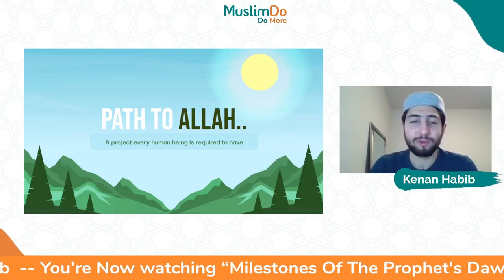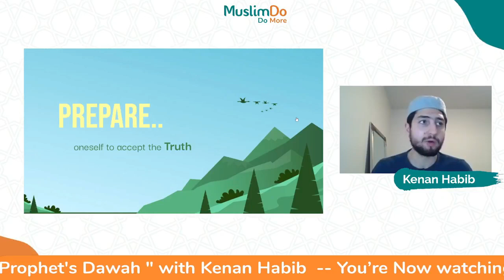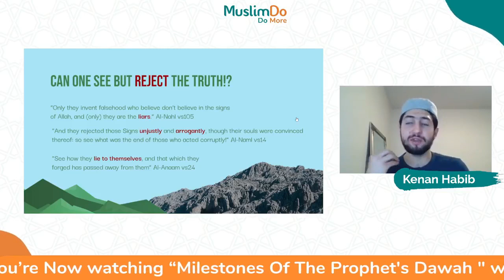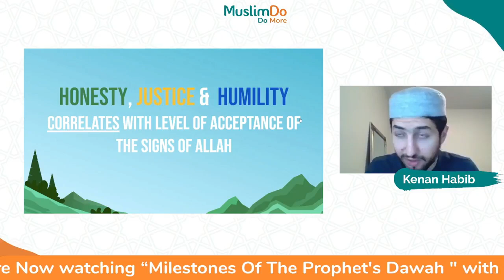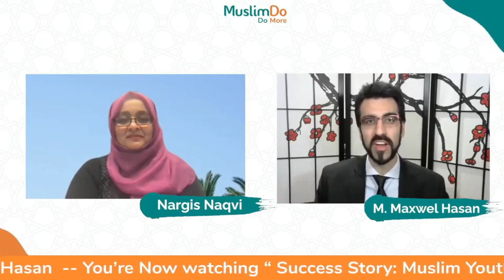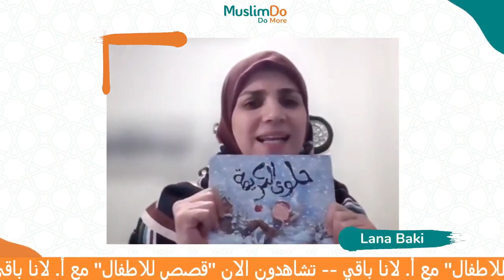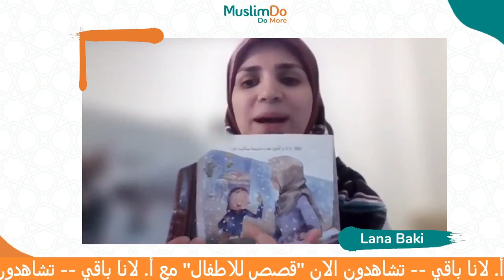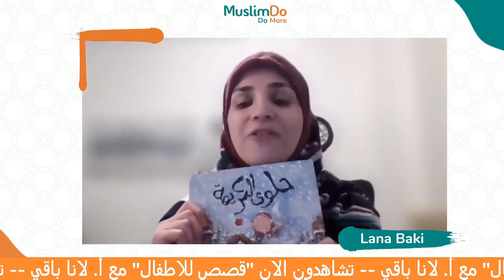Muslim Do 65